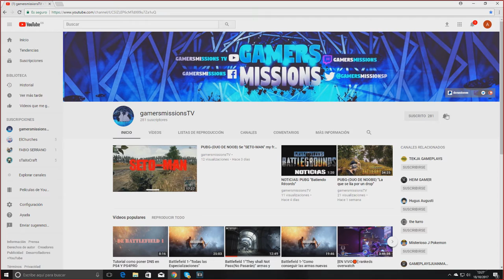Battlefield 1-"ASALTANDO LAS PIEDRAS" EN FRONTERA DEL IMPERIO